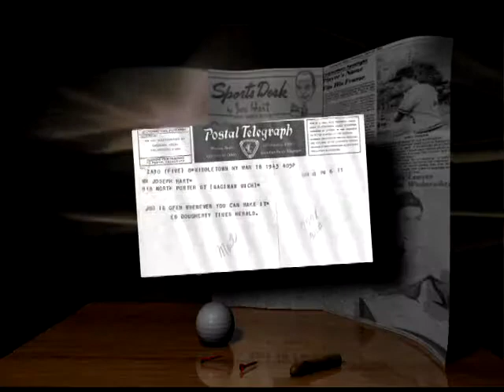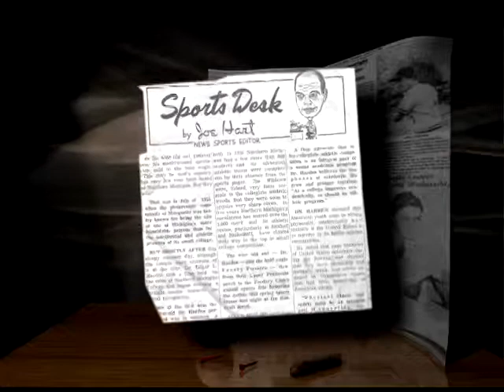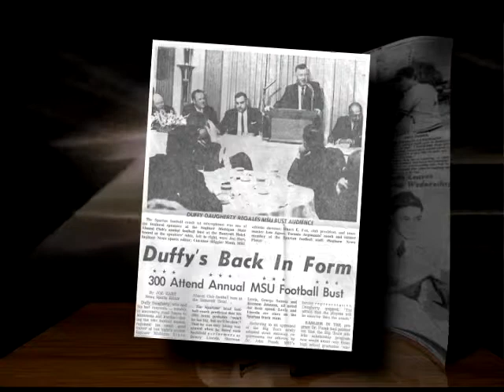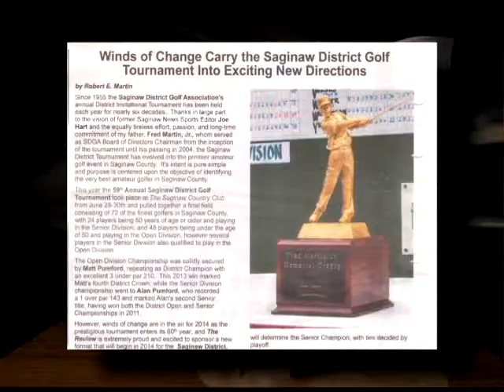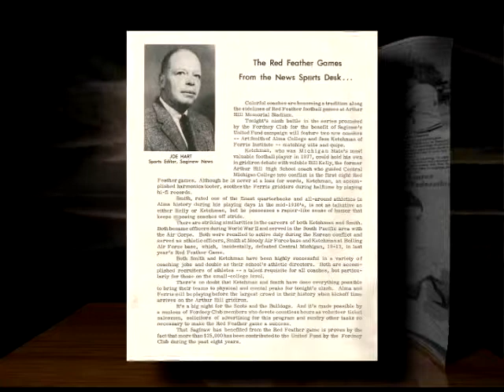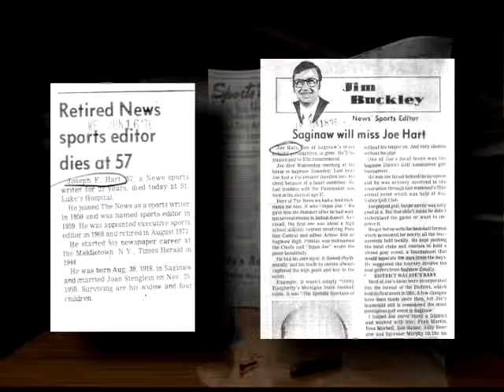Saginaw County Sports Hall of Fame - Class of 2013 Tribute Video - Joe Hart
Welcome to the Saginaw County Sports Hall of Fame - Class of 2013 induction banquet held at Horizons Conference Center in Saginaw, Michigan on Sunday, November 3, 2013. This is the tribute video produced to honor the achievements of the inductee. Unfortunately, Horizons Conference Center is unable to display HD video at their facility so the tribute videos must be produced in Standard Definition for display during the banquet.  The Class of 2013.
The acceptance speech featuring Patrick Hart accepting for the late Joe Hart, can be found